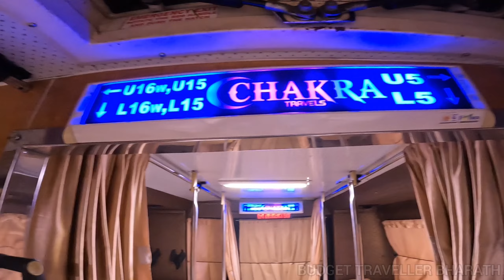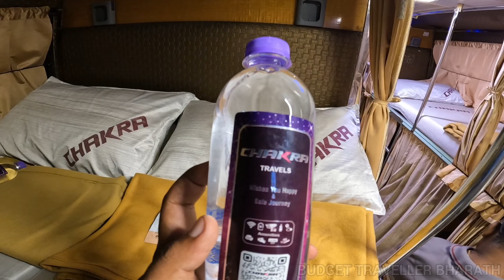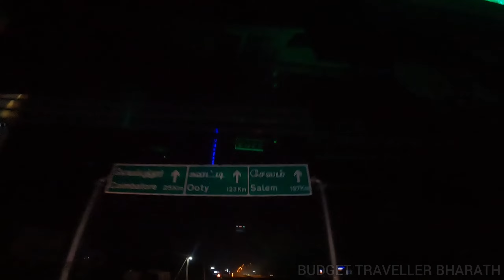🛑 Kaliyakkavilai 🔄 Coimbatore Bus Travel Vlog 🤩| 1st in Tamil | CHAKRA TRAVEL !!!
Kaliyakavilai Coimbatore Bus travel vlog

கலியக்காவிளை இருந்து கோயம்புத்தூர்